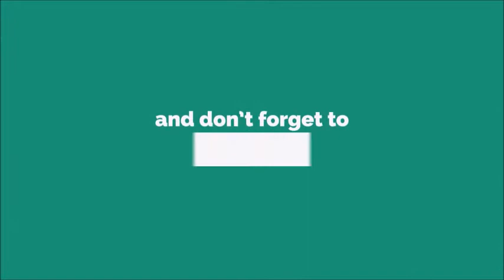Ami Urmi Ringtone [With Free Download Link]